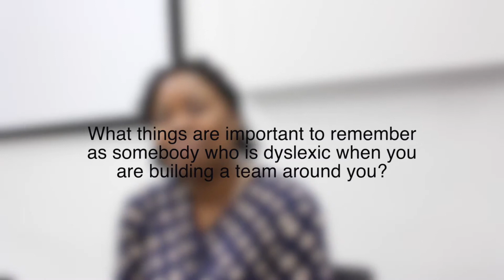Interview with Leonie Campbell "Building Your Mastermind Team"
We had the pleasure of talking to Leonie Campbell following her talk on "Building Your Mastermind Team"

Leonie is a Chartered occupational and counselling psychologist and CEO of Psychology For Success